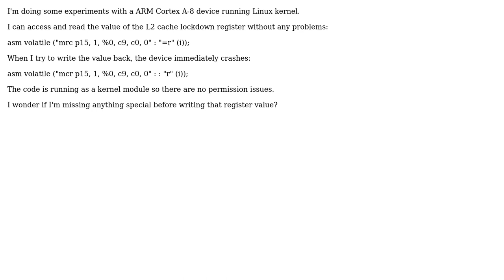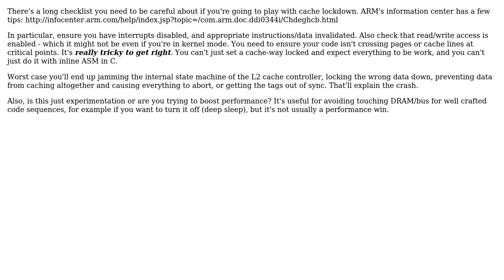ARM lockdown register write operation crashes the device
With thanks & praise to God, and with thanks to the many people who have made this project possible! | Content (except music & images) licensed under CC BY-SA | Music | Images & others | With thanks to user John Ripley user Cinar and the Stack Exchange Network Trademarks are property of their respective owners. You are responsible for your own actions.